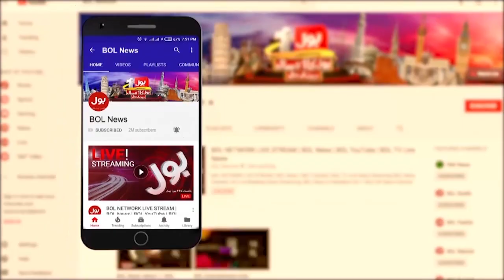Shahbaz Gill Case Updates | Islamabad High Court Big Decision | Breaking News